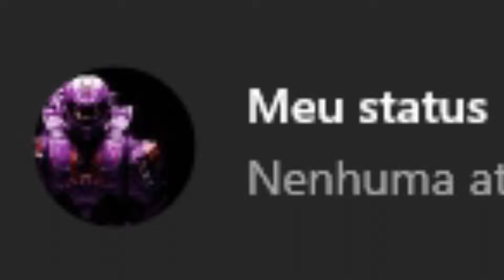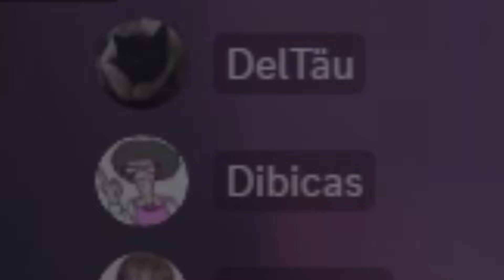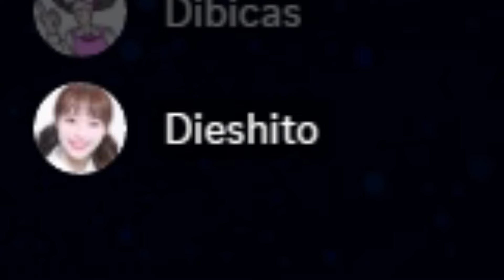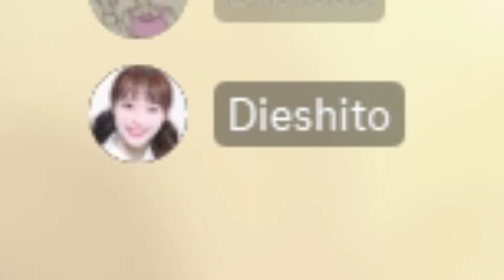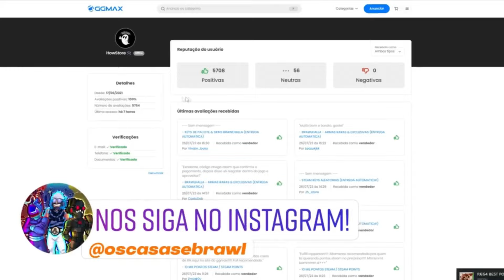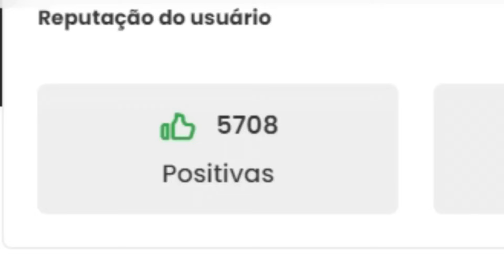AMASSANDO NA RANKED 2V2 - Brawlhalla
HowStore | Compre keys de Brawlhalla!